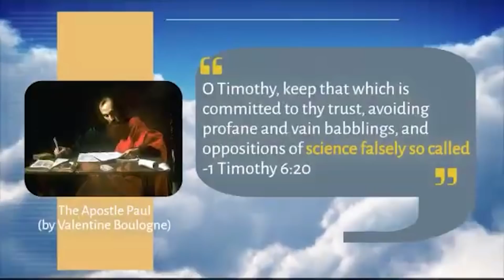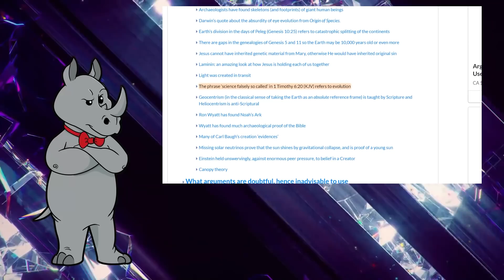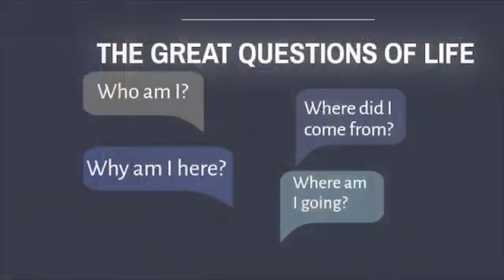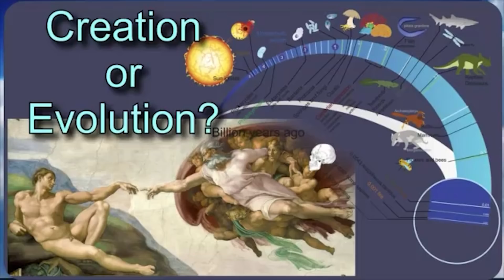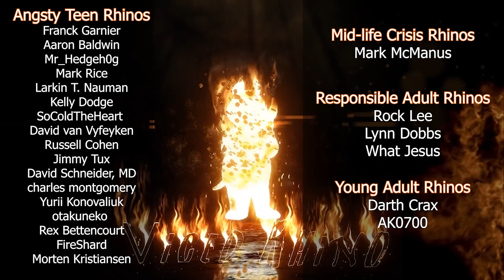You'll Never Guess which Scientific Laws Evolution Breaks! (Part 2)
Ian Juby is back to tell us that evolution is supernatural, because it breaks the laws of science.  Guess which ones he thinks it breaks?

Cards:
Evidence for Evolution - Observation in the Lab (12:46):
Evolution Stole my Cookies (14:14):

Mailing Address:
Viced Rhino
L2A 5N1